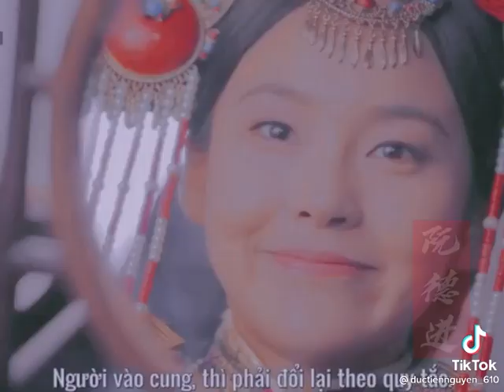| Tiktok Như Ý Truyện | Sự hồn nhiên của Dĩnh Phi Ba Lâm Bộ | Hậu Cung Như Ý Truyện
Kênh tui làm về Hậu Cung như Ý truyện, Diên Hy Công Lược và Chân Hoàn Truyện Chủ yếu làm về Du Phi